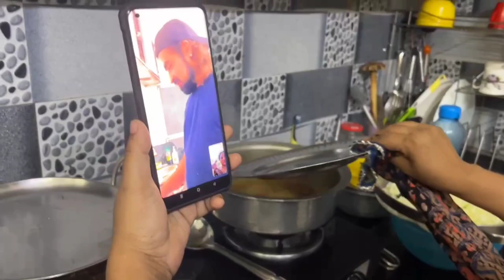V_94 | Dinner bnaya bohat yummy | Ghar ke Amrood tode